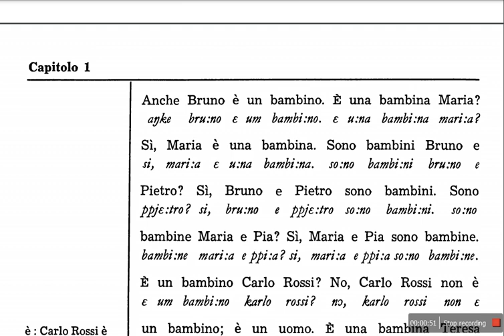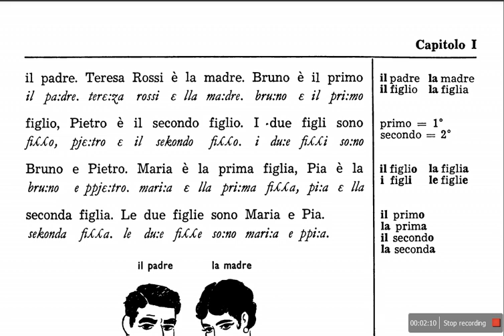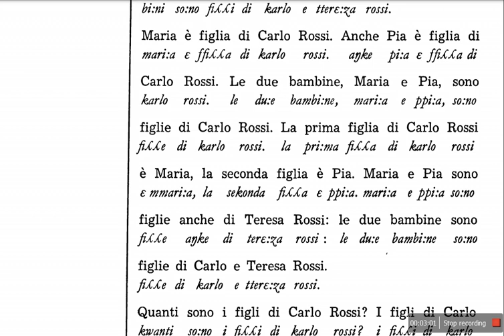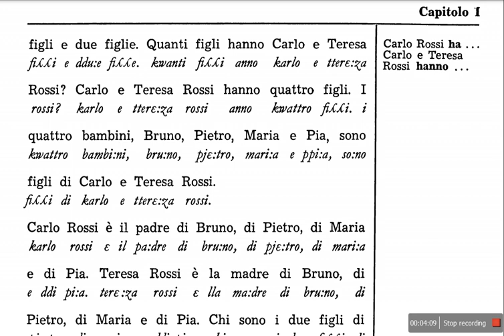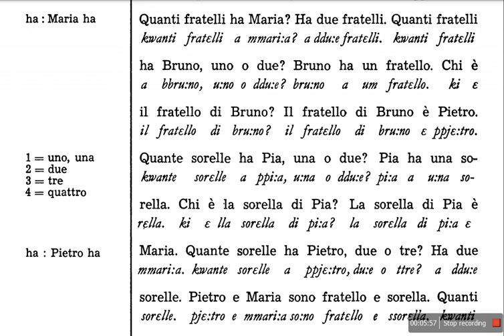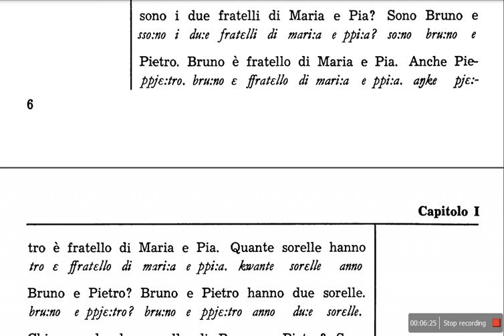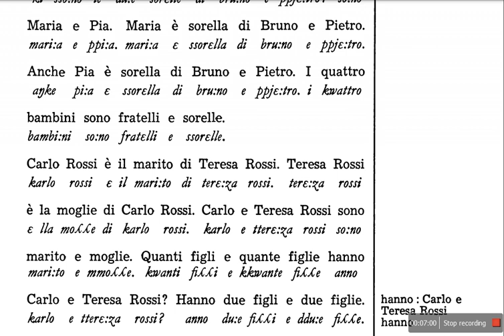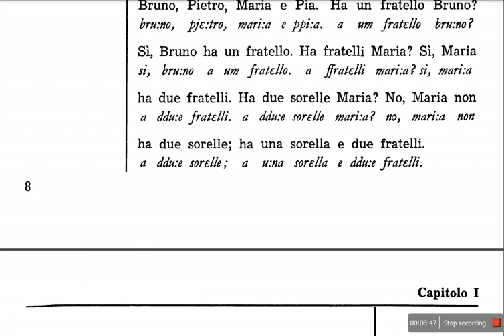L'Italiano secondo il Metodo Natura Capitolo 1 (La Famiglia Rossi)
Uno metodo facile per imparare la bella lingua italiana.
Se volete aiutare il mio canale
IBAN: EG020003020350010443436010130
BIC: NBEGEGCX203
Grazie mille!